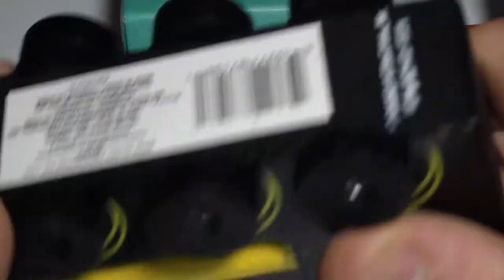new wood transportation vehicles toys stickers